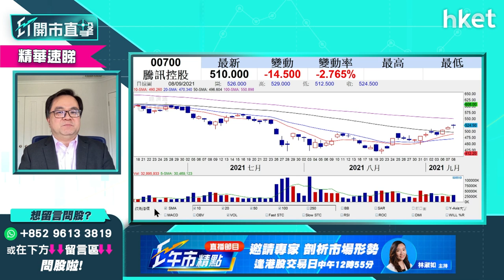【ET開市直擊】（精華）騰訊700股價挫近6% 遭中央「約談」影響有幾大？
騰訊（00700）及網易（09999）遭中央約談，拖累騰訊股價今早表現，早段跌逾半成，失守500元關，低見494.2元。獨立股評人沈慶洪指，騰訊遭央央「約談」的消息故然對騰訊股價有影響，但投資者也要留意，騰訊今日下跌也關乎其裂口阻力因素。想知點解，立即點擊收看／收聽。

time code:

00:00 - 港股焦點速覽　大行唱淡經濟＋中央再約談科企
01:05 - 外圍市況速覽　美股氣氛轉弱
03:29 - 美股調整機會增？沈慶洪：市場資金仍多
06:35 - 港股上日市況速覽＋北水盤路
07:54 - 沈慶洪：恒指已見短期底　技術已出現背馳
10:23 - 中央再約談騰訊（00700）及網易（09999）影響有幾大？
13:43 - 青茂口岸開通對濠賭股有幾利好？
16:13 - 股票分析：快手（01024）股價會受「約談」騰訊（00700）消息影響嗎 ?
17:45 - 股票分析：小米（01810）股價前景如何？
19:20 - 股票分析：銀娛（00027）股價前景如何？
20:04 - 股票推介：國慶黃金周受惠股：南方航空（01055）、同程藝龍（00780）、攜程（09961）
22:05 - 股票推介：來港易受惠股：九倉置業（01997）、周大福（00650）、莎莎（00178）
23:50 - 港股開市前市況速報
27:04 - ET個股推介：中興通訊（00763）
28:06 - 股票分析：東風集團（00489）股價前景點睇
29:30 - 股票分析：比亞迪（01211）買賣策略
31:18 - 資源股前景如何？中澳關係對資源股影響
31:58 - 股票分析：中國鋁業（02600）前景如何
32:17 - 股票分析：江西銅（00358）前景如何
33:04 - 股票分析：信義光能（00968）前景如何
34:13 - 股票分析：京能清潔能源（00579）可以買入嗎？
35:09 - 股票分析：光大環境（00257）可以買入嗎？
35:43 - 股票分析：太平洋航運（02343）可以繼續持有嗎？
36:52 -  股票分析：江西銅（00358）高位持貨要守幾耐？
38:06 -  股票分析：美團（03690）小注買入要定止蝕位嗎？
39:27 -  股票分析：金沙（01928）值得買入短炒嗎？
40:16 -  股票分析：新特能源（01799）前景如何？
41:52 -  股票分析：南方錳業（01091）前景如何？
43:12 -  股票分析：哈爾濱電氣（01133）前景如何？
44:29 -  股票分析：濰柴動力（02338）前景如何？
45:30 -  內地8月CPI速報　數據遜於市場預期
47:33 - 恒指跌穿26000　後市怎分析？
49:06 -  股票分析：聯想控股（03396）合理價如何分析？
52:18 -  股票分析：華潤水泥（01313）買賣策略
53:28 - 財經日誌提提你